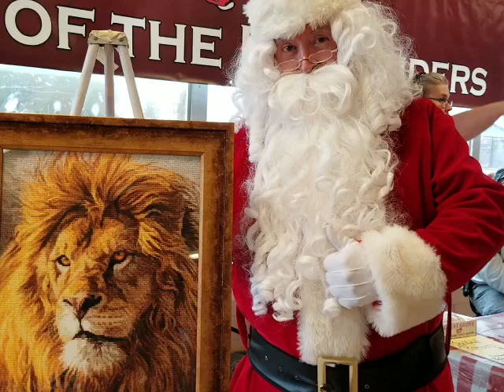EYE was Hanging Out with SANTA 2DAY.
Richie Ray from Massachusetts. MERRY CHRISTMAS Q'ALL. LOVE & P.RAYER'S. RRFM202